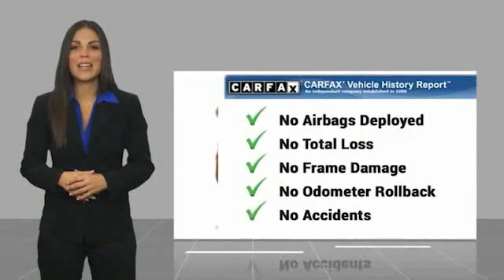2017 Toyota Tacoma 80926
2017 Toyota Tacoma

Mike Castrucci Ford of Alexandria

Pick up this Blazing Blue Pearl 2017 Toyota Tacoma, available today at Mike Castrucci Ford of Alexandria. This could be the one you've been searching for.